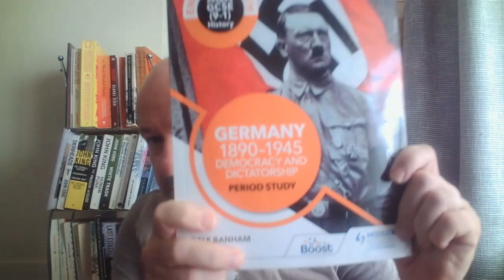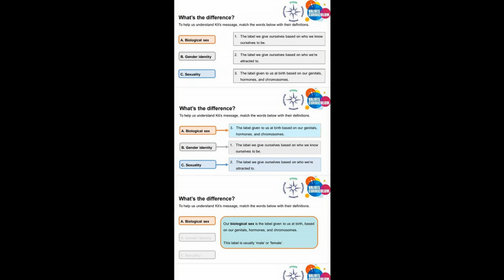Social Contagion: works like homeopathy....